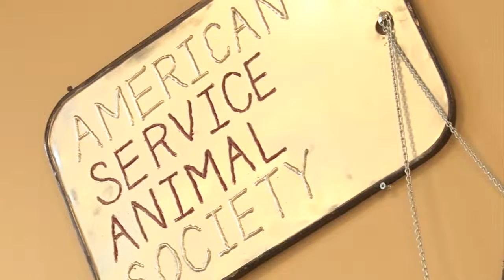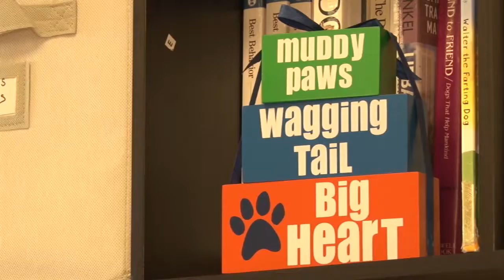Group to host ‘Woofstock’ to raise awareness for veterans and their service dogs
The Woofstock event features dog training demonstrations, animal adoption booths and the Walk of Honor, a course intended to honor those who serve.